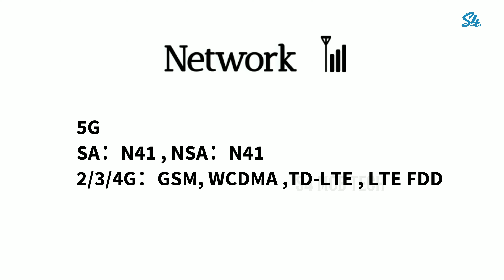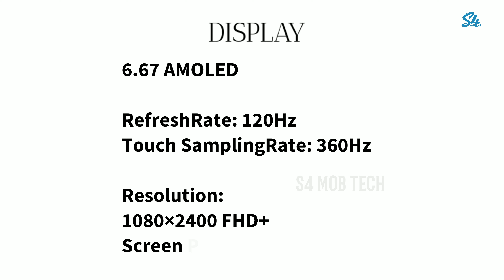Redmi Note 11 pro Camera 108MP Amoled Display 120hz refresh rate 5G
S4 MOB TECH